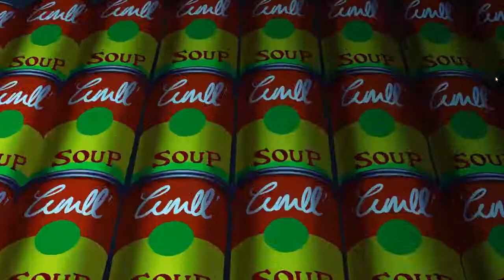Oggy And The Cockroaches 🔥 Season 5 E18🔥Dee Dee Capone Oggy🔥 Full Oggy Episode HD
Oggy And The Cockroaches 🔥 Season 5 Episode 18🔥Dee Dee Capone Oggy 🔥 Full Oggy Episode HD
every day by episode wise!
and boost your fun with Oggy, Joey, Dee Dee and Marky!!

He’s blue, he’s a good guy and he wouldn’t hurt a fly. Here is OGGY, the only cat in the word.
He would be the happiest of cats if three hideous cockroaches hadn’t decided to settle inside
his comfortable home: JOEY, DEEDEE, and MARKY. They are ugly, stupid, nasty and determined to
make Oggy’s life a misery. It’s fast, it’s crazy and it’s hilarious… it’s All About